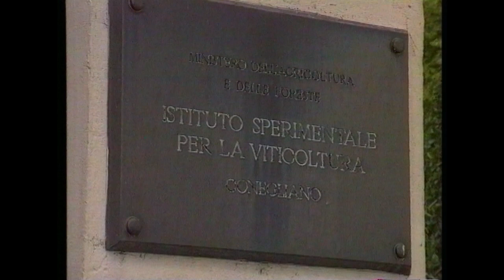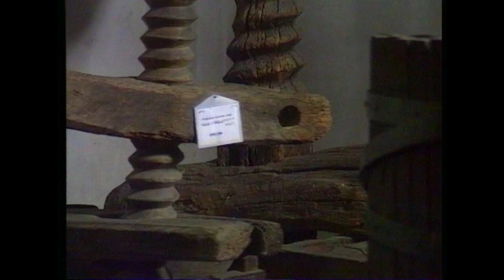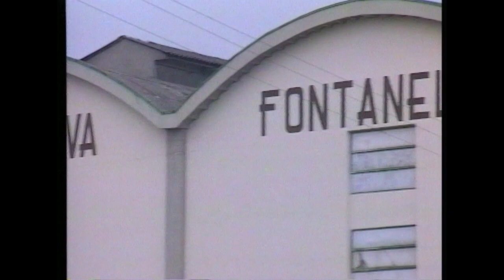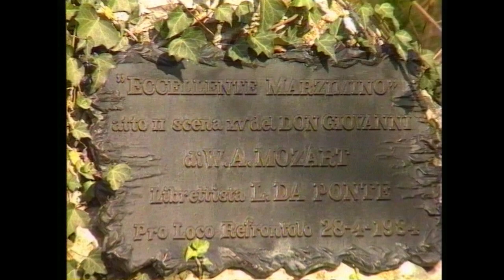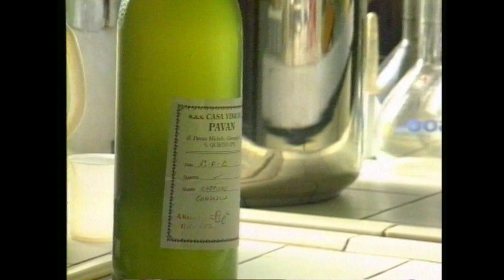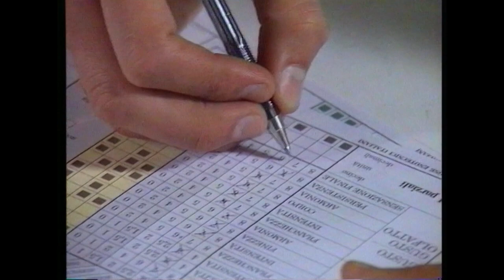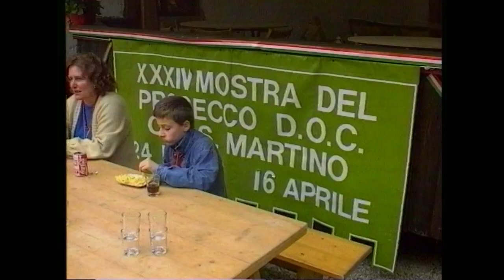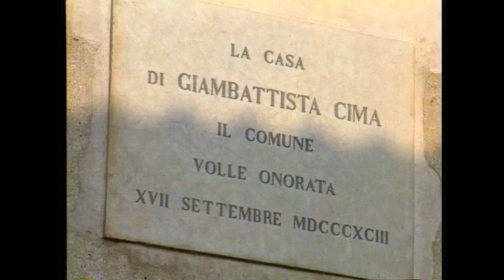Conegliano die Perle Venetiens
Ein Film produziert im Auftrag der Enoteca Vini Trevigiani im Jahr 1991
© DIAGONAL FILM - JURAJ RASKA